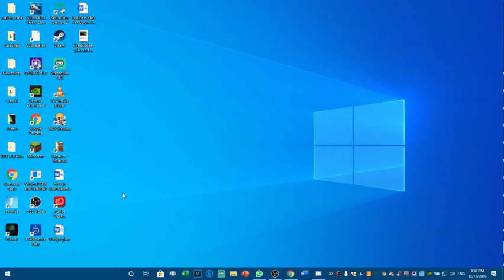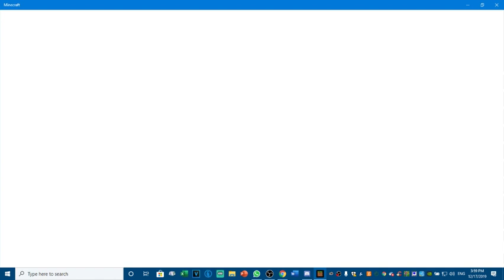Arrowcraft Day 6 episode 3